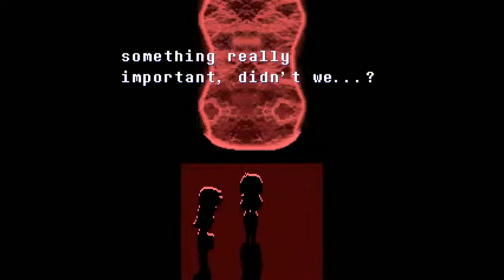Deltarune: The Final Battle and Returning Home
I'm so sorry this took so long, I have been having technical difficulties which pushed this back a lot.